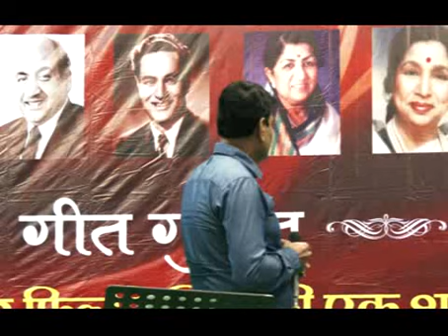Hamdam Mere Maan Bhi Jao (live performance).....by Ajay Saxena.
.Ajay Saxena (Me) performing live on 08 september 2017 at SAMANVAYA BHAWAN,BHOPAL.